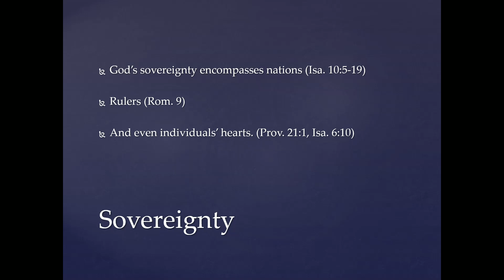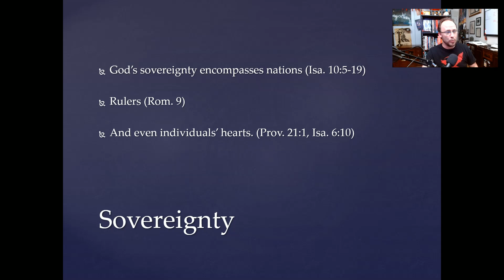Lesson 11 Sidenote 1: Isaiah 10 says Assyria is a TOOL!